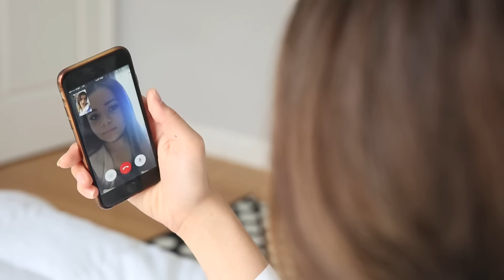Disney Princess Slumber Party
“Disney Princess Slumber Party” GET THIS VIDEO TO 500,000 LIKES!

Rachel Levin
Philadelphia, PA
19102

I decided to do a, disney princess slumber party, which is where I show, Disney princess, who are sort of regular, girls, at a slumber party, but theres no, boys, at the slumber party, I did a disney princess pool party, and they all wore cute, bikinis, and, bathing suits, I hope you enjoy, Elsa, and snow white, and repunzel, and ariel the little mermaid, she is a, mermaid, so this is what, disney, princesses, do on a, hot, summer, night, I hope you enjoy this sequel to, disney princess pool party, love, rclbeauty101